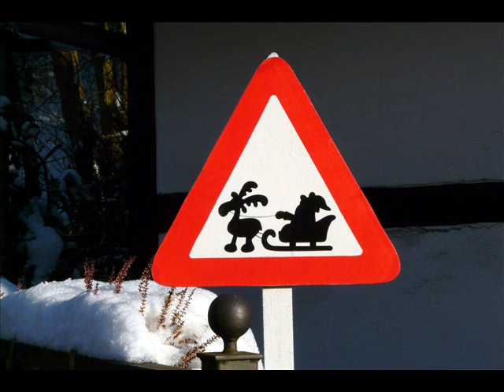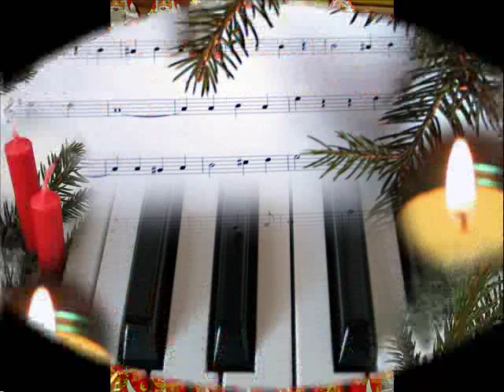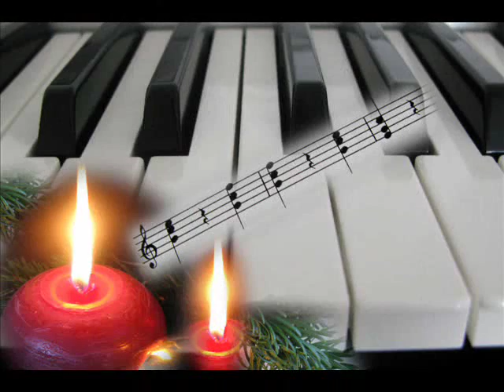SIW MALMKVIST - Frohe Weihnacht für Dich.wmv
Frohe Weihnacht für Dich
und für alle unsre Freunde.
Dieses Jahr ging für uns
wieder viel zu schnell vorbei.
Alles liebe auch denen,
die das Leben oft vergisst
und nicht nur, weil Weihnachten ist.

Frohe Weihnacht für Euch
die ihr uns die Treue hieltet.
Frieden und Glück
für die Kinder dieser Welt.
Es ist Zeit mal zu sagen,
dass es schön mit dir war.
Unterm Strich es war ein gutes Jahr.

Ich geb ja zu,
ich kann es kaum erwarten,
weil ich so neugierig bin.
Auf die Pakete, die Päckchen und die Karten,
da erwacht dann in mir das Kind.

und für alle, die ich liebe.
Tausend Dank,
denn ihr wart einfach da.
Frohe Weihnacht auch denen,
deren Herz beinah bricht,
irgendwo brennt auch für die ein Licht.

weil du mir mit deiner Liebe
stets gezeigt hast, was  Leben wirklich ist.
Es ist Zeit, dir zu sagen,
dass schön mit dir war.